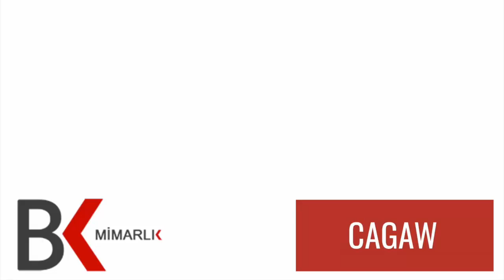Bursa Anadolu Lisesi - Bursa Anatolian High School Project (BAL)